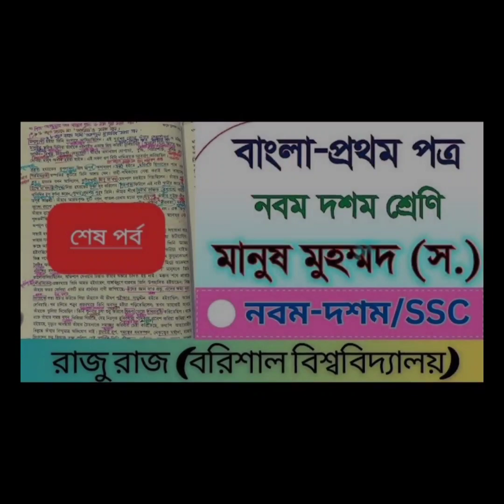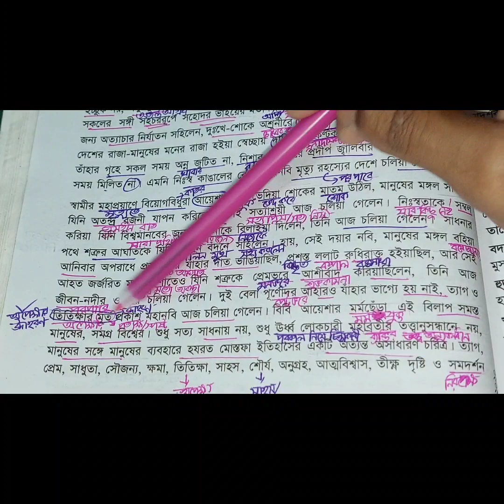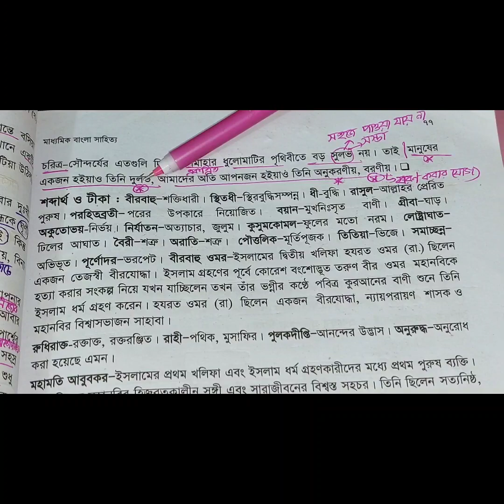মানুষ মুহাম্মদ (স.) || শেষ(৩) পর্ব || নবম-দশম/SSC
মানুষ মুহাম্মদ (স.) || শেষ পর্ব || নবম-দশম/SSC ||